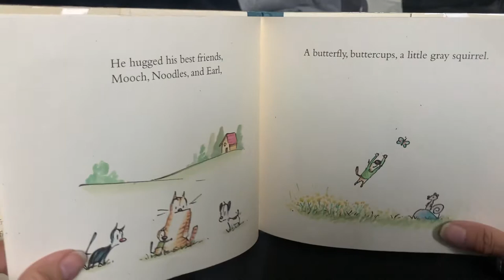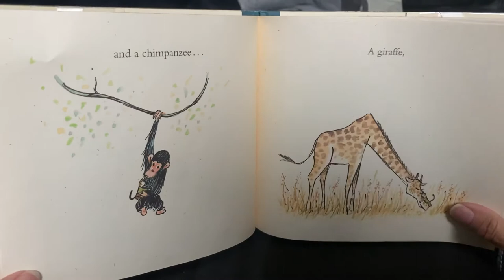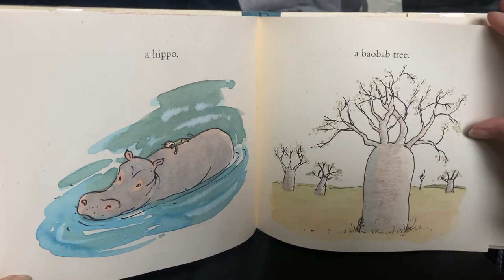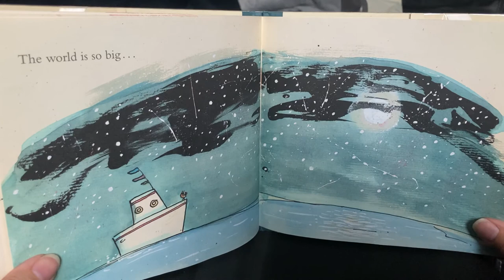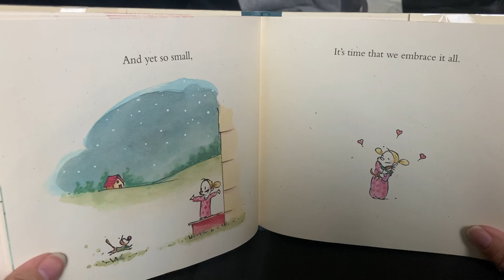Hug Time by Patrick McDonnell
A kitten named Jules wants to hug everyone! He even makes a Hug To-Do list!

Learn something new:

He hugs a baobab tree— which is a thick-trunked tree native to Africa! The fiber from the bark is used for making rope, paper, etc.

The Baobab tree has a gourd-like fruit which has edible pulp!